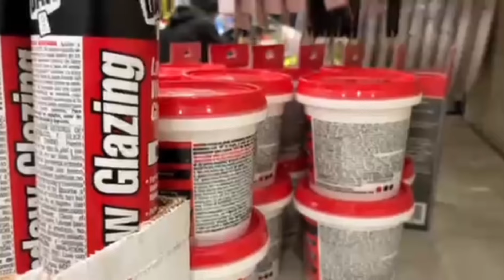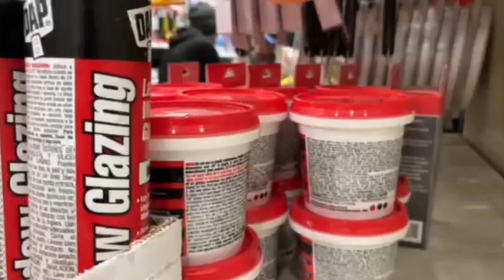Walmart banned me for life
Sorry for not uploading last Friday didn’t get the vid finished but hope yall enjoyed this weeks vids also appreciate the support funny funnyprank getpranked karen #2023